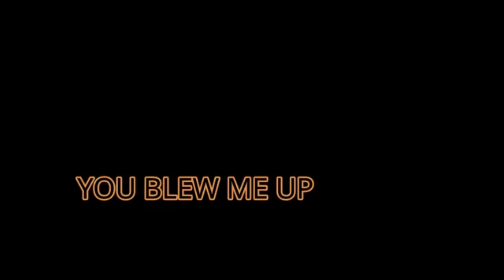Arizona Sunshine we didnt make it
i had to fix some things on this video but this is me and chturtles playing a VR zombie game where you progress in a story to escape the end times